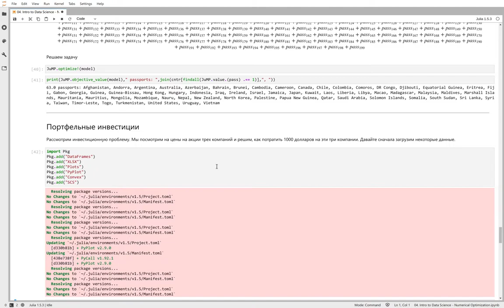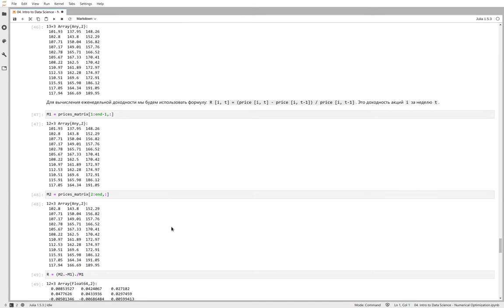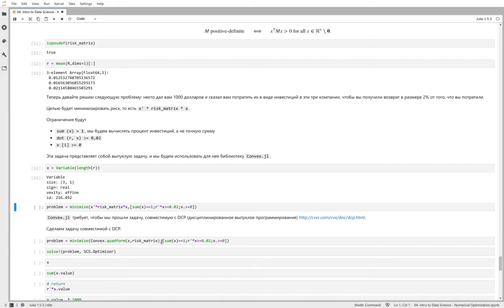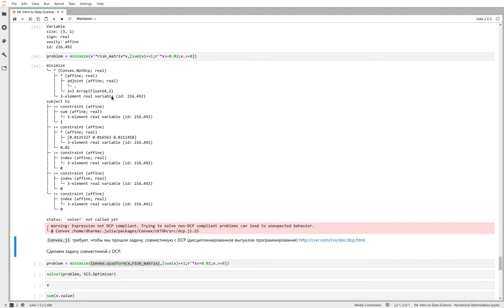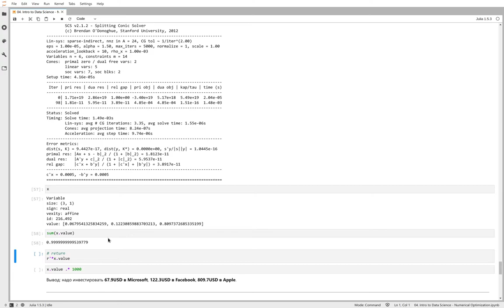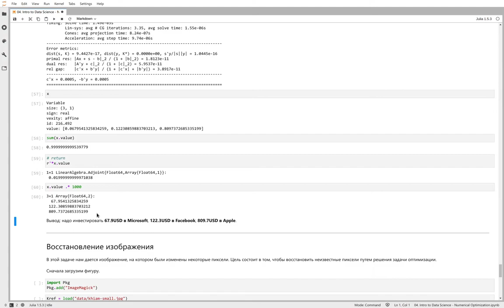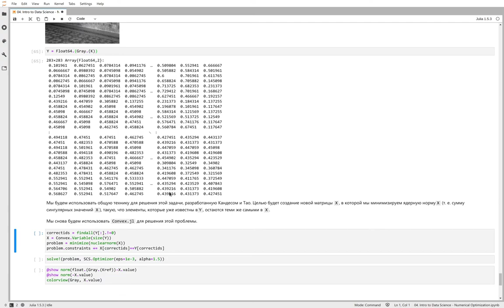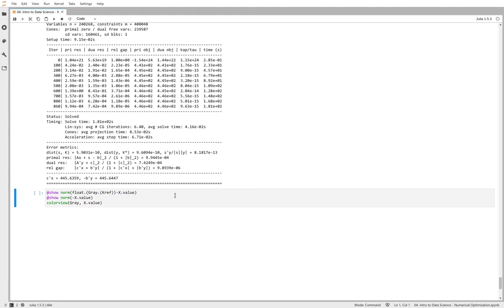Оптимизация - Выпуклое программирование